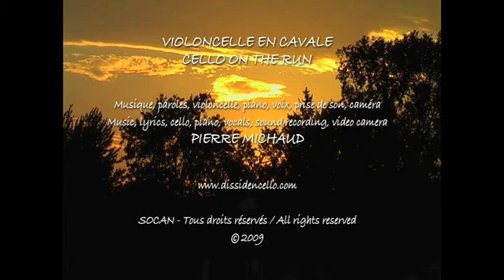𝑴𝒖𝒔𝒊𝒄 Pierre Michaud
Film: Bruxelles, Belgique / Brussels, Belgium.

Peaceful or frantic
You can hear there's a feeling of magic

Late in the evening
Leave yourself to this magic with feeling

And if you need a little more swing when you go-go
Music will soon become your dynamo

More than a fashion
Rather a passion
Make it yours and enjoy the sensation

Gotta pick it up
Gotta get it up
Gotta dig it up
Gotta put it up

Gotta pack it up